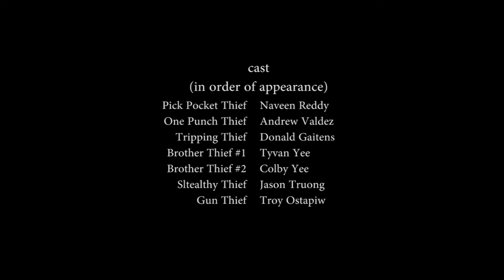Amazing Fight Scene - The Heist, Featuring Music By Def3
A petty thief takes a gig that proves to be more of a challenge than he bargained for. or is it?

Latest short from Character Flaw Production showcases that we are more than just a comedy short channel; we can actually kick some major ass!  Come join us in a new action packed adventure that features amazing music by Def3